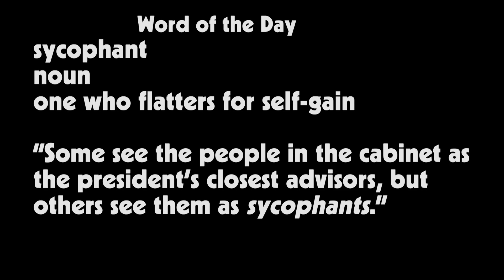HNN News for Wednesday, April 10th